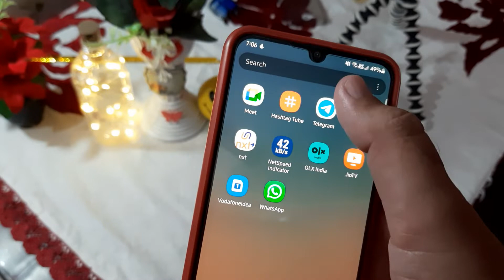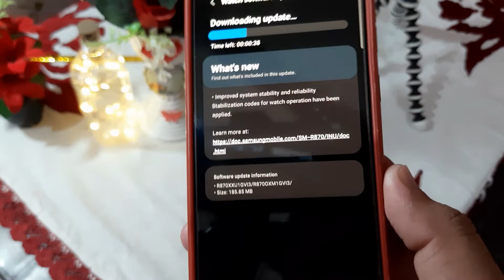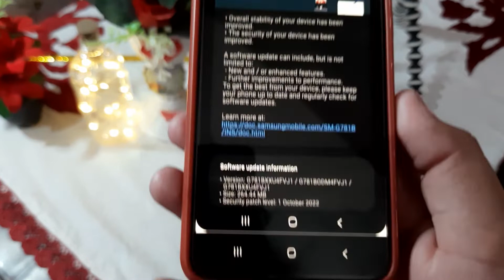Samsung Phones Got New Software Update Release in india